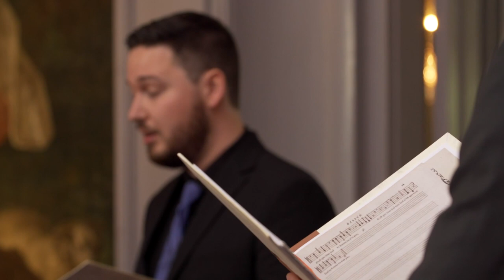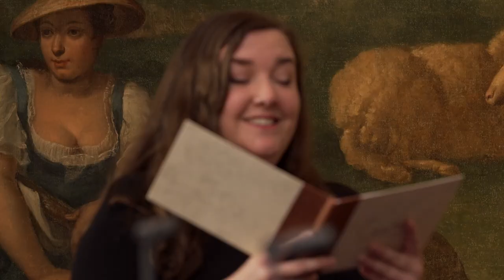Hemony Ensemble - J.P. Sweelinck/ Tu as Tout seul (live @Kasteel Groeneveld 2021)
In this session, in Kasteel Groeneveld in Baarn, the Hemony Ensemble performs 'Tu as tout seul' composed by Jan Pieterszoon Sweelinck.
Le Rossignol Musical (Antwerpen, Phalèse 1597)
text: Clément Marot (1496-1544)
Hemony Ensemble  led by Simon Groot
Cantus - Sofia Pedro
Quintus - Esther Kronenburg
Altus - Tim Braithwaite
Tenor - Hidde Kleikamp
Bassus - Bram Trouwborst
The Hemony Ensemble specializes in Dutch music of the late sixteenth and early seventeenth centuries and sings from the original notation.

Well-known composers from that time were Cornelis Schuyt, Joannes Tollius, Cornelis Padbrué and above all Jan Pieterszoon Sweelinck.

In honor of Sweelink's 400th anniversary, artistic director and conductor Simon Groot has selected a number of works by 'the greatest composer the Netherlands has ever produced'.

Sweelinck was a city organist, organ and harpsichord teacher, leader of the Amsterdam Collegium Musicus and grand master of polyphony. He played a central role in Amsterdam musical life.
The anniversary of Sweelinck's death will be celebrated with a Sweelinck Festival from October 16 - 24 in Amsterdam. The Hemony Ensemble will also perform there.

Crew:
Editors: Sakti Khedoe, Melchior Huurdeman, Aad van Nieuwkerk, Catherine Vroon
Camera & lighting: Marjolein Hoitinga, Wim Adam, Ramon de Boer
Sound: Marc Broer, Philip ten Brink
Producer: Vivian Vrolijk
Director: Gerrit Jan van Putten
Edit: Reinier Bruijne

This video was recorded in 2021 Kasteel Groeneveld in Baarn
for VPRO Vrije Geluiden: music program made by the Dutch public broadcast organization VPRO